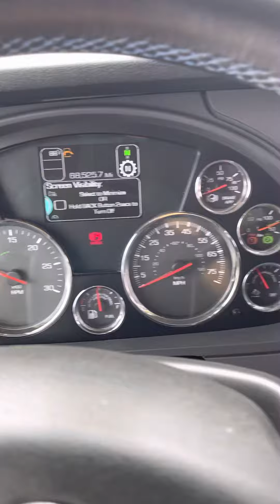Kenworth w990 2019